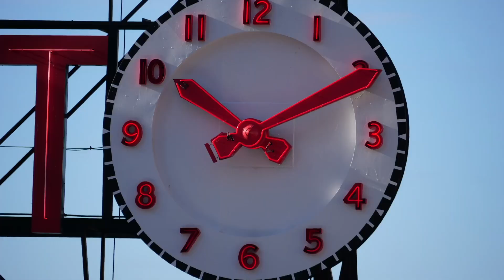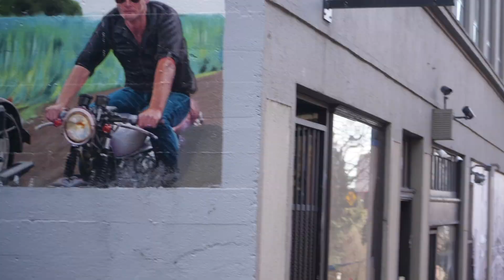lorem ipsums vocal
I selected this song title as I've been thinking it would be fun to write some songs that are in fact have no lyric but give the illusion of such..
lorem ipsums " refers to bodies of text that are merely placeholders and actually contain gibberish to describe it crudely.

The stillm photography was in fact from two Saturdays in a row
(early February 2024) returning to pikes place market and generally walking that side of the city, catching that full range of light morning through sunset.
A long day but my dog loved it.
Collectively a couple of gigabytes of JPEG's.
Call with my beloved Lumix GX8 wearing her 17mm.
And a GH5 with a 45 to 200 mm.